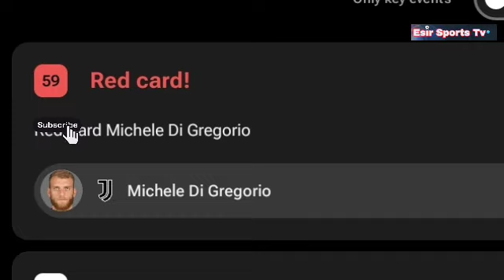Michele Di Gregorio Red Card ♦️ RB Leipzig vs Juventus (2-3) All Goals and Extended Highlights